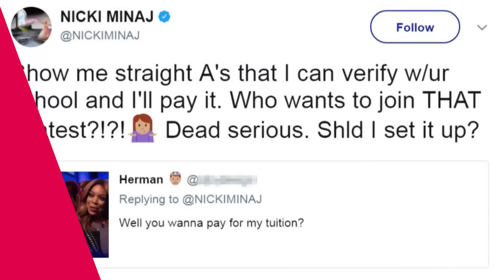8 Times Celebs Paid It Forward To Their Fans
Endless fangirling over celebrities can feel like you are wasting your time, but you know what they say, the time you enjoy wasting is never time wasted! Plus, from time to time these celebrities actually give back, making your loyalty to them completely worth it! Which is why we are bringing you 8 Charitable Celebrities Who Pay Forward To Their Fans right here on Listed.
. Ed Sheeran
2. Chrissy Teigen
3. Nicki Minaj
4. Justin Timberlake
5. Miley Cyrus
6. Taylor Swift
7. Ian Somerholder
8. Gwen Stefani